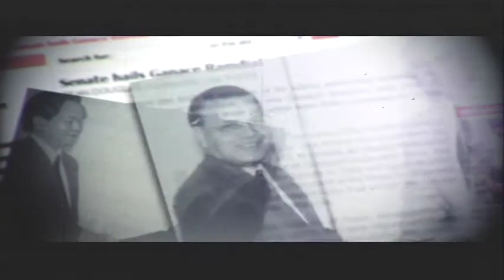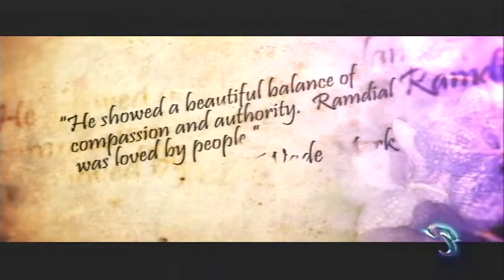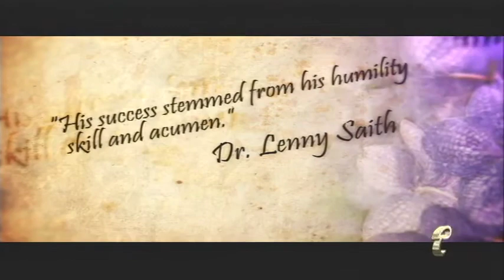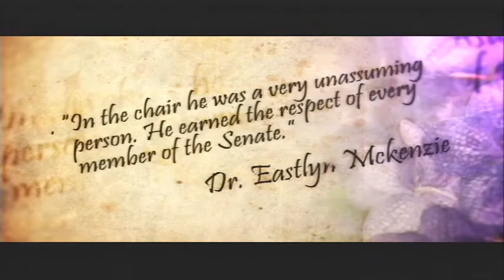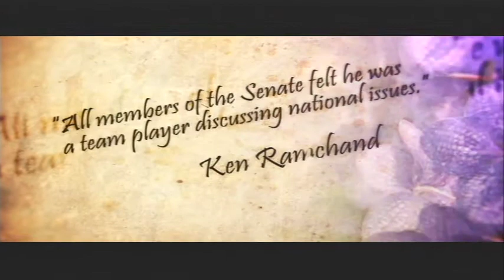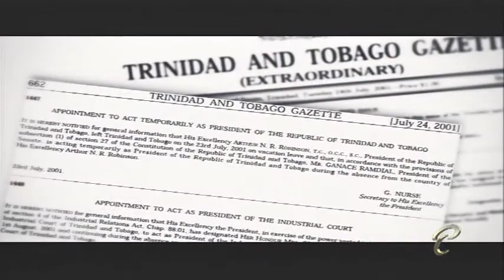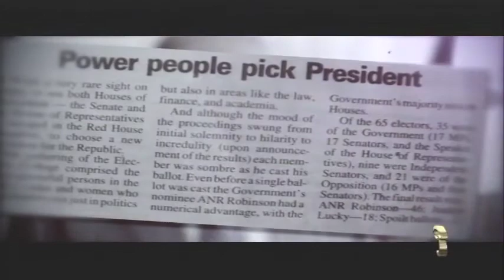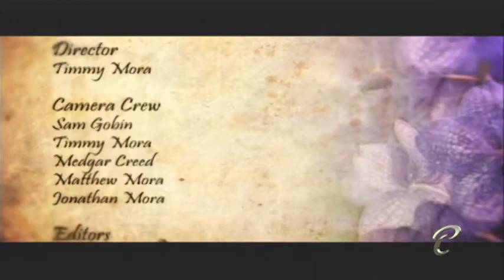Parliamentary Personalities - Ganace Ramdial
Parliamentary Profile on former Member of Parliament Ganace Ramdial.